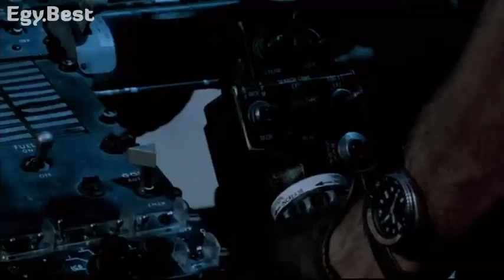the hunt for eagle one pp pedal pumping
the hunt for eagle one pp pedal pumping helicopter